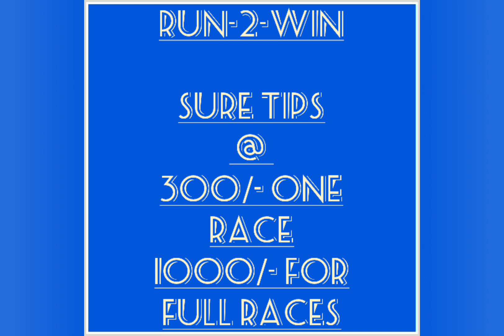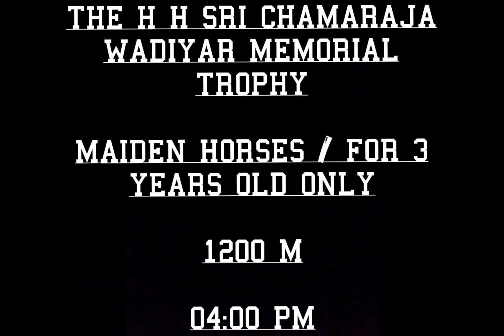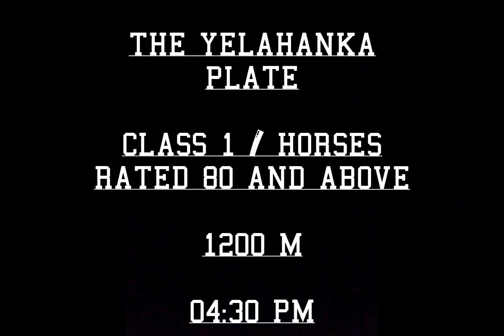9th september 2022 mysore horse race predictions and tips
Welcome

Dear friends

Welcome to RUN 2 WIN predictions
today is mysore Race 9th September 2022.

well done our best studies to find out the place horse at the longer odds.

rely on us and play the horse

your profit is our amibition

100% confirmed place tips

what's app
RUN 2 WIN